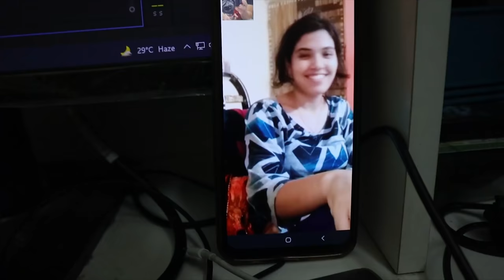Inhone Mere Saare Videos Dekhe | Best Feedback Ever 😘😇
Nameesh ka dress

hit likes.

*Daily Vlogs
*Behind the scenes ( During Shoot)
*Inspiring Interviews